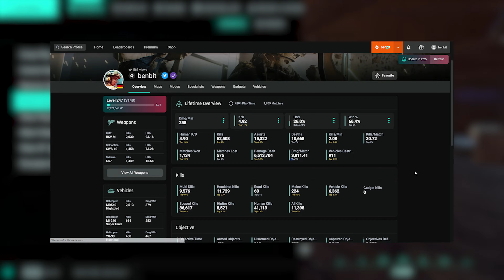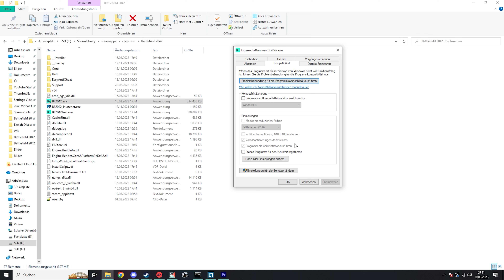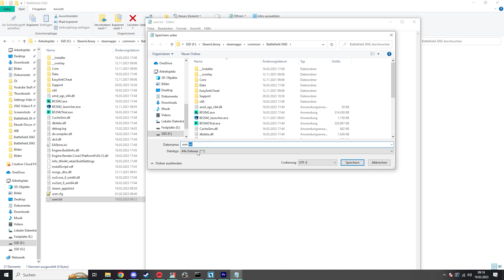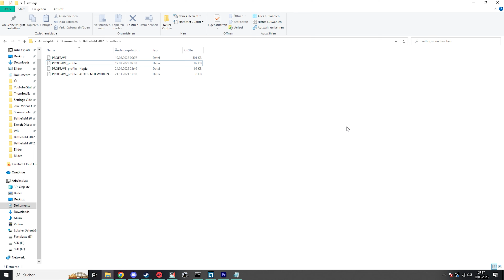Diese Einstellungen müsst ihr ändern in Battlefield 2042 Season 7 | Guide 2024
Mit Season 6 für Battlefield 2042 sind viele neue Spieler und auch einige neue Features ins Spiel gekommen. Deswegen schauen wir uns heute die besten Einstellungen für BF 2042 in 2024 an für mehr FPS, bessere Sichtbarkeit und optimales Gameplay.

Kapitel:
0:00 Battlefield 2042 beste Einstellungen Season 5 2023
0:35 BF 2042 Einstellungen Guide (Grafik, Maus, Audio, HUD)
6:58 BF 2042 User.cfg & .exe Settings
9:49 BF 2042 profsaveprofile config Einstellungen

Meine Hardware:
*Logitech G Pro X Superlight
*HyperX Alloy FPS
*Beyerdynamic DT 880
*Zowie XL2411p
*Steelseries QCK Heavy XXL
*Shure SM7b
*RODE PSA-1
*Elgato Wave XLR
*Elgato Streamdeck
*Elgato Keylight Air
PC und paar sonstige Sachen findet man bei Twitch